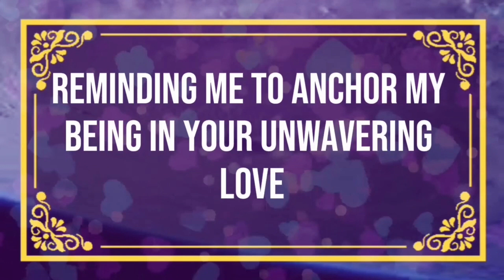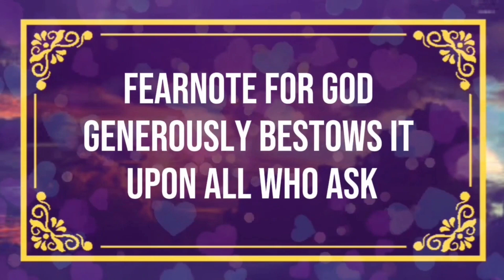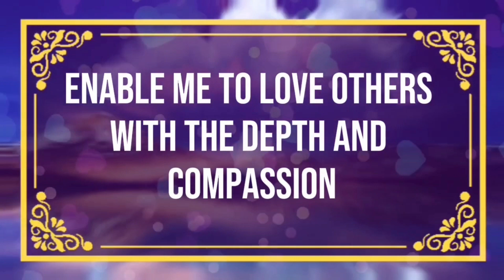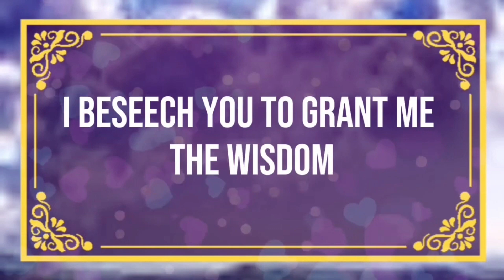God message You are finally notified Your Angels Message✝️God Miracles Today 1111 🦋 god msg